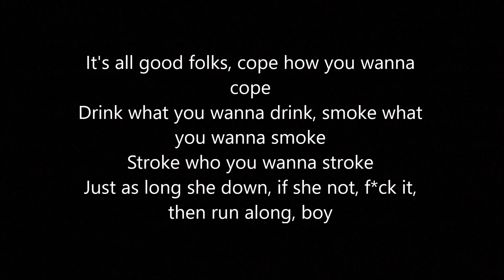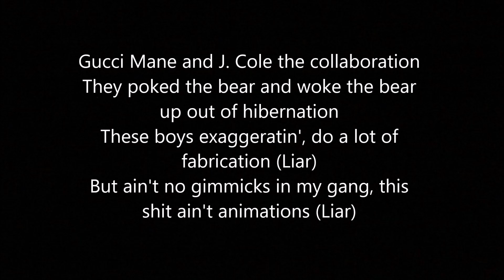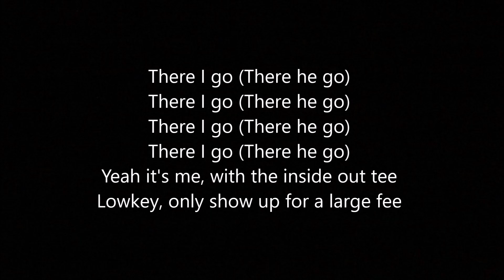Gucci Mane feat. J.Cole and Mike WILL Made-It - There I Go (Lyrics)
I don't get any rights or money for this video, it all goes to @guccimane @jcole @MikeWillMade-It and their team.